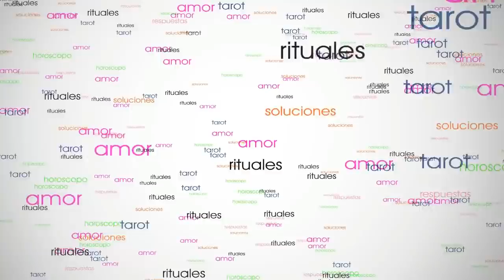♈ARIES AMOR DICIEMBRE 2018✳️✳️ Un mes de exitos...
Esta predicción para Aries Amor Diciembre 2018 es para mujeres y hombres solteros o solos, con pareja, separados, divorciados, casados, novios o cualquiera que esté a la búsqueda de una pareja. Esta lectura de Aries Diciembre 2018 está hecha por Encarna Salcedo. En esta lectura  Aries Diciembre veremos cómo van a pasar el mes tanto solteros aries como casados o a la búsqueda de pareja

Tarot Horóscopo Aries Amor Diciembre 2018